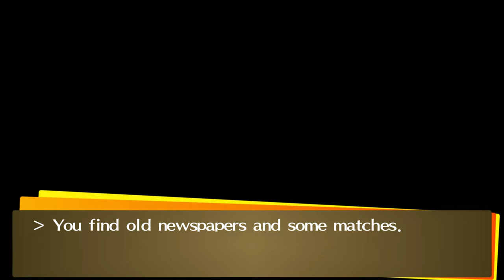[P4G] [JP] Ski Trip with Chie (Chariot)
Warning: Video may contain major spoilers if the game has not been played up to a certain point.

Requirement: Do not skip the pre-requisite to bonus dungeon. Aeon Rank 10 before December ends. Talk to Margaret on January, ASAP, then accept the choice, when asked.

Japanese voice of Persona 4 Golden's Ski Trip Cutscenes with Chie Satonaka (Chariot Arcana)